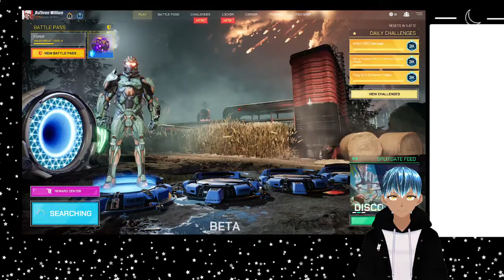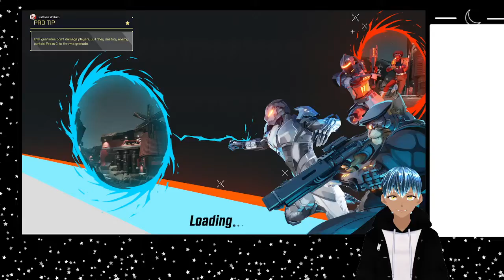let's see if this vtuber can take on Splitgate